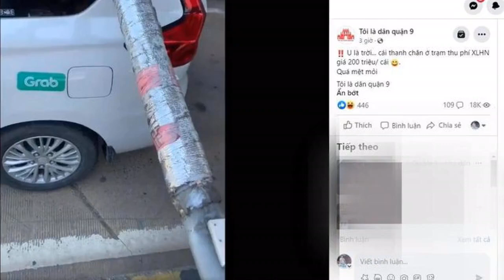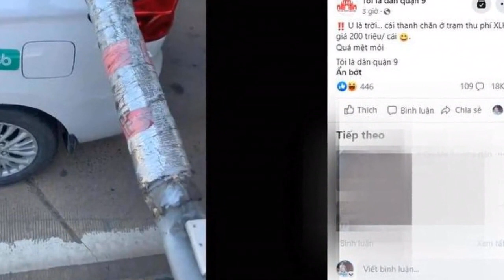Sự thật vụ ô tô đụng hỏng thanh chắn trạm BOT ở TP.HCM bị bắt đền 200 triệu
Một đoạn clip ô tô công nghệ đụng hỏng thanh chắn trạm BOT Xa lộ Hà Nội bị bắt đến 200 triệu đồng đang lan truyền gây 'bão' mạng xã hội.Xác nhận với VietNamNet, ông Nguyễn Thanh Nam, Phó Giám đốc Công ty Cổ phần Đầu tư và Xây dựng Xa lộ Hà Nội cho biết sự việc xảy ra hôm 23/6 vừa qua.
Đáp lại, nhiều người được cho là nhân viên túc trực tại trạm giải thích: “Lịch sử giao dịch đã trừ tiền chưa khi đi qua trạm. Anh có thấy hiển thị biển số xe khác không. Lỗi do anh thiếu quan sát…”.
Hình ảnh xe taxi công nghệ đụng thanh chắn ở trạm thu phí Xa lộ Hà Nội. Ảnh cắt từ clip
“Sự cố xe qua trạm chưa rõ lỗi của ai hay trong thẻ của phương tiện còn tiền hay không. Nhưng nếu có xảy ra thiệt hại như trên, giữa hai bên cũng không có bồi thường như vậy. Tôi khẳng định là lãnh đạo công ty và trạm thu phí không có hướng xử lý như vậy. Còn nếu có nhân viên như vậy là do họ tự phát ngôn…”, vị đại diện công ty, nói.
Đoạn clip dài hơn 8 phút gây 'bão' mạng xã hội sáng 26/6.
Hai bên tiếp tục lớn tiếng qua lại kéo dài hơn 8 phút gây náo loạn khu vực trạm thu phí.
Theo ông Nam, phía công ty cũng như trạm thu phí BOT Xa lộ Hà Nội không có chủ trương phát ngôn yêu cầu bồi thường như clip và cũng không có quy trình xử lý như vậy.
Sáng 26/6, đoạn clip dài hơn 8 phút lan truyền trên mạng Facebook có nội dung cái thanh chắn ở trạm thu phí Xa lộ Hà Nội giá 200 triệu, thu hút nhiều lượt chia sẻ và nhận xét.
Theo đó, nơi xảy ra sự việc là trạm BOT Xa lộ Hà Nội đoạn qua địa bàn TP Thủ Đức, TP.HCM. Mở đầu clip, một người được cho là nhân viên túc trực tại trạm thu phí BOT Xa lộ Hà Nội yêu cầu tài xế công nghệ đụng thanh chắn bồi thường 200 triệu do làm hư hại thanh chắn.
Khi nam tài xế xe công nghệ phân trần thanh chắn tự động dỡ lên anh mới di chuyển qua. Đồng thời, người này cho biết trong tài khoản (tài khoản ETC) vẫn có tiền. "Thanh chắn mở lên thì tôi mới qua. Lỗi này là lỗi của các anh", nam tài xế nói.